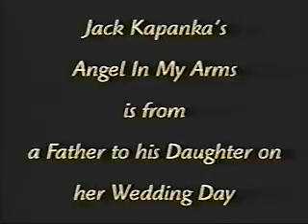Angel In My Arms - The Father Daughter Dance Song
This is the original Angel In My Arms, father daughter wedding dance song.  Written back in 1995, this song came about when I was asked to write a song for my young niece.  One week later, I was asked to write a song for my cousin who was getting married.  I saw the great relationship my wife has with her father, their relationship and the 2 requests inspired me to write the song.
Please post a comment if you like it
and please pass it on to others
If you'd like a CD of this and 13 other original songs, please
As an independent artist, I thank you for your support.

God Bless.

Jack
Angel In My Arms -
By Jack Kapanka -

On the day that you were born -
A fear came over me -
How was I to hold you -
What would you grow to be -
When I held you in my arms -
My fear just went away -
And I began to understand -
You'd always make me feal that way -

You're an angel in my arms -
And how I love you so -
Yet I know the day will come -
That I'll have to let you go -
Until then I'll hold you gently -
With tenderness and care -
And let you know your daddy -
Forever will be there -

When you were 5 and off to school -
With pigtails in your hair -
I wanted to go with you -
Or somehow just be there -
As I walked you to the corner -
To help you on your way -
You turned around to hug me -
This is all that I could say -

There were times that we were best friends -
And times we grew apart -
But never was there one time -
That you weren't in my heart -

Now all at once -
The time has come -
Your wedding day is here -
Your mom and I are so proud -
Yet still I shed a tear -
As we step upon the dance floor -
And I look into your eyes -
I can see you truely love him -
And I begin to realize -

You'll be an angel in his arms -
And how he'll love you so -
Now at last the time has come -
That I must let you go -
Till this song ends I'll hold you gently -

(Daughter to Father) -
Yet dad the day has come -
That you must let me go -
Till this song ends please hold me gently -
And I'll let you know your daughter -

In my heart I know my angel -
Forever will -
Be there -

Jack